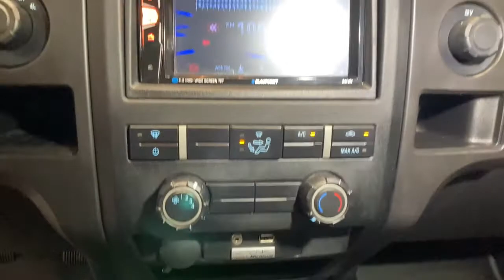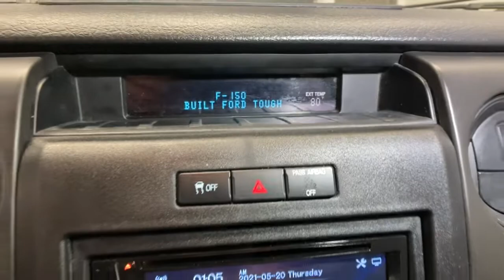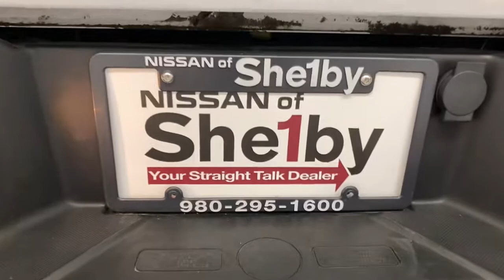2014 Ford F-150 Shelby, Gastonia, Forest City, Lincolnton, NC, Gaffney, SC U2085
Oxford White Used 2014 Ford F-150 available in Shelby, North Carolina at Nissan of Shelby. Servicing the Gastonia, Forest City, Lincolnton, NC, Gaffney, SC area.

GVWR: 7,350 lbs Payload Package,STX Sport Package,Trailer Tow Package,SelectShift Transmission,4 Speakers,AM/FM radio,CD player,MP3 decoder,Radio data system,Radio: AM/FM Stereo/Single-CD Player w/Clock,Air Conditioning,Auxiliary Transmission Oil Cooler,Power steering,Power windows,Remote keyless entry,Speed-sensing steering,Traction control,4-Wheel Disc Brakes,ABS brakes,Dual front impact airbags,Dual front side impact airbags,Front anti-roll bar,Front wheel independent suspension,Low tire pressure warning,Occupant sensing airbag,Overhead airbag,Electronic Stability Control,Fog Lamps,Panic alarm,Security system,Speed control,Upgraded Radiator,Black Billet Grille Insert w/Body-Color Surround,Black Tubular Running Boards,Bumpers: body-color,Power door mirrors,Rear step bumper,Center Console,Cloth 40/Console/40 Front Seats,Driver door bin,Front reading lights,Illuminated entry,Outside temperature display,Overhead console,Passenger vanity mirror,Tachometer,Tilt steering wheel,Cloth 40/20/40 Front Seat,Front Center Armrest,Split folding rear seat,Passenger door bin,18 Machined-Aluminum Wheels,Alloy wheels,Wheels: 20 Machined Aluminum Painted,Variably intermittent wipers,3.55 Axle Ratio,Back Up Camera,Keyless Entry,Local Trade-in,Bluetooth Smart Technology,MP3-USB / iPod Ready,4 x 4,Bedliner